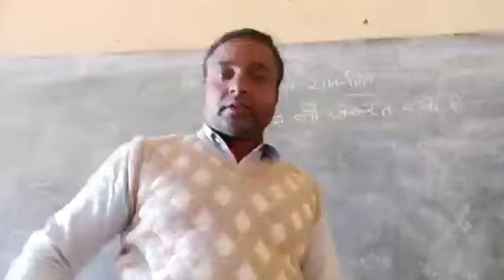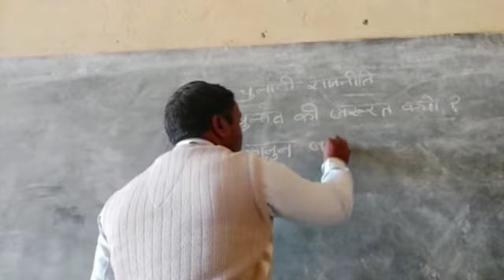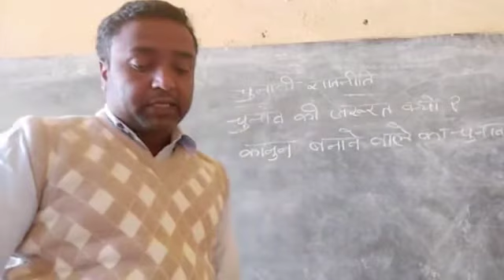History class 9 by shrawan Kumar Mishra project high school bariyatu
Video from Project High school bariyatu